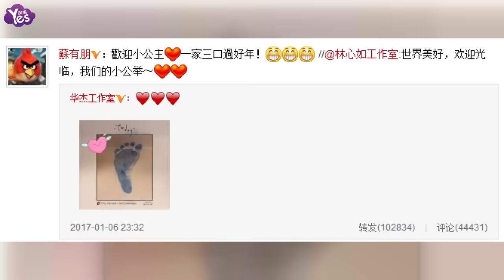【3年前】林心如稱女兒有倆酒窩 霍建華被迷不撒手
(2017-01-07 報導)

據台灣媒體報導，林心如昨日提前剖腹產下女兒，老公霍建華則全程陪產，娛樂圈的眾多好友也紛紛送上祝福。低調的夫妻倆不打算曝光女兒的照片，不過寶寶結合林心如和霍建華顏值優點，也遺傳爸媽的酒窩，林心如笑說：“她有2個酒窩耶，剛好我們倆1人1邊有，她集合了2個，好好玩！”還透露“她爸爸都捨不得放下，一直抱著”。